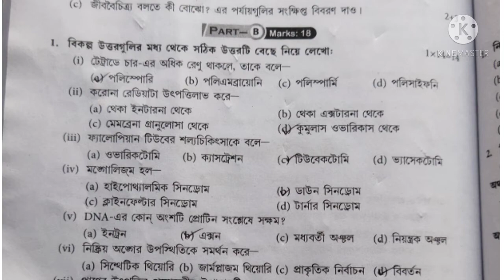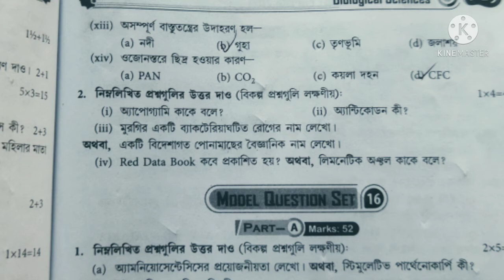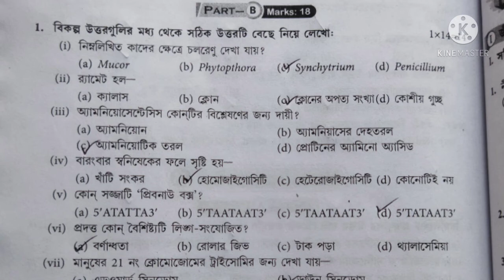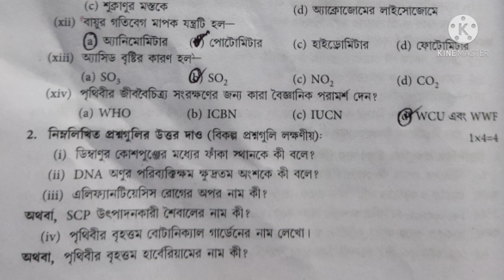HS WBHA TEST PAPER BIOLOGY SOLUTION 2021 ।। MODEL SET - 15,16।। WBCHSE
প্রিয় দ্বাদশ শ্রেণীর ছাত্র ছাত্রীরা আজকের এই ভিডিওটিতে উচ্চমাধ্যমিক জীববিদ্যার WBHA টেস্ট পেপারের Model Set - 15,16 এর SAQ ও MCQ  সমাধান নিয়ে আলোচনা করেছি।

Good bye